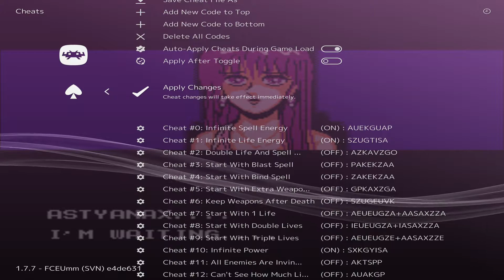Retro Games For Cheaters- Astyanax- NES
Continuing our Series of Retro Games cheated, we play through the 1990 Jaleco published Aicom game, Astyanax.